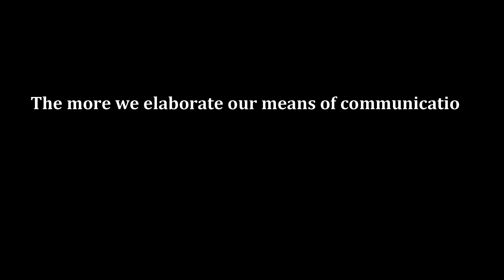Types of Communications || Write Now || EP 16|| Chakradhar Govindaraju || Manchi Pusthakam